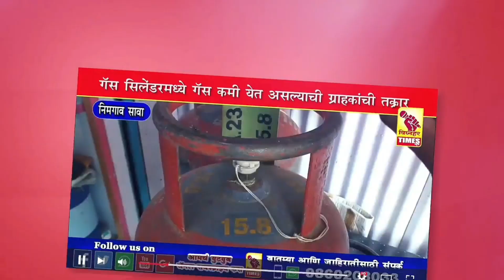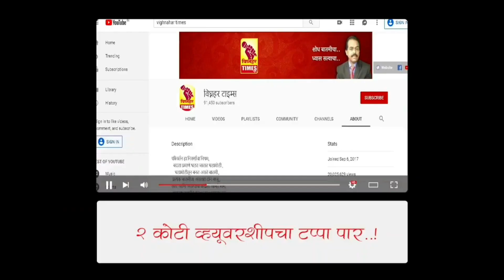नारायणगाव धना मेथी लिलाव।दिनांक 8/12/2022 रोजी पहा काय मिळाला बाजारभाव?